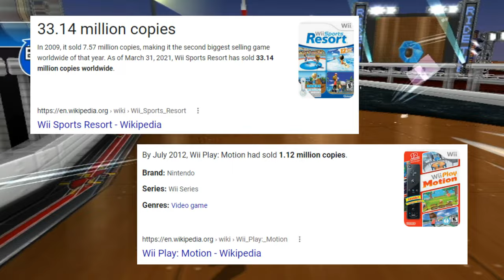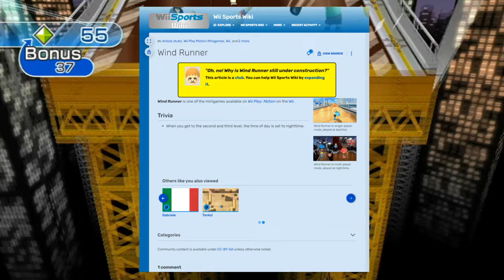Wii Play, Do You?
I recently took a look at the Wii Sports series and decided it wouldn't be fair if I didn't also take a look at its companion series, Wii Play. So follow me through the ups and downs of the Wii Play Series, and please don't take my opinions too seriously as they are pretty bad anyway.

"Main Theme" from Wii Party
"Outlandish Interruption" from Luigi's Mansion Dark Moon
"Bowling" from Wii Sports
"Main Theme (Night)" from Nintendo Land